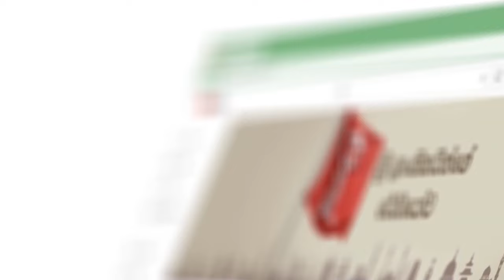අපි යොජනා කරන්නේ පරාටේ නිතිය වෙනුවට වෙන ක්‍රමයක්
සියලුම වත්කම් බැංකුවලට සින්න වෙලා
අපි යොජනා කරන්නේ පරාටේ නිතිය
වෙනුවට වෙන ක්‍රමයක්
මෙන්න අලුත් ක්‍රමය ගැන හරියට දැන ගන්න